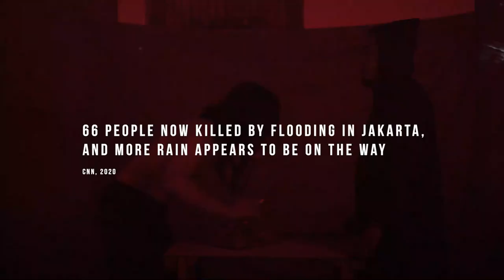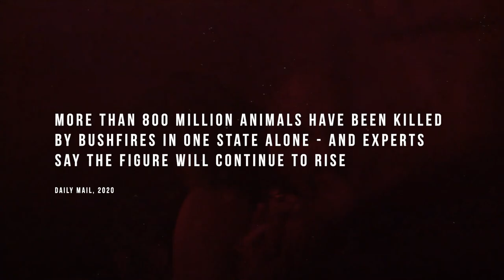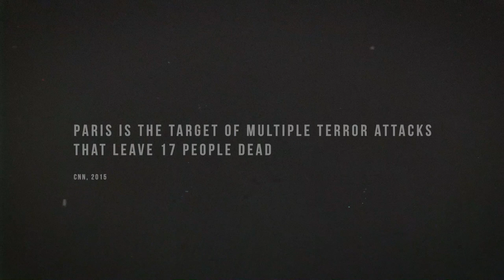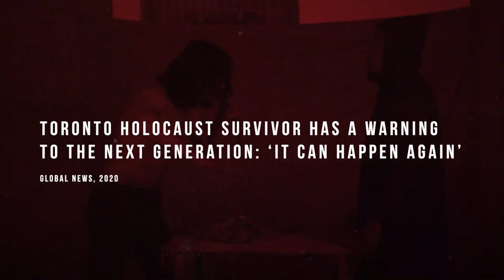DOOMNATION - Anti-Utopia (OFFICIAL MUSIC VIDEO)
Executive Producer: San Gumilang

Asst. Director: Rezha Faisal

Clapper: Boby

Cast:
Jon (Lose It All)
Vini
Otong
Urip
Agung
Bayu
Chabieb
Aul
Ridwan
Adnan
Ipink

Anti-Utopia

Penuh umpah keangkuhan
Damai dalam kepalsuan
Terikat lekat dalam kehinaan

Jadikan aku kegagalan
Terasingkan dunia beradu cacian
Jalanku tentang kenyataan
Sesat pemikiran dalam kebencian

Terbungkam mulutku, terkubur nuranimu
Membias aku terjerat
Terajam mati, busukan bangkaiku

Butakan sisi hati, terlahirlah ironi
Aku terhapus dari tanah ini
Bunuh aku dengan ujaran kotormu

Ujaran kotormu

Perlahan melihat segala kekejian
Selamanya menjadi derita
Kekejian selamanya menjadi derita

Apakah ini semua kesaksian
Dalam gelap ini hanya kesunyian
Mengalir tenang liurku
Menjulur kaku lidahku

Mereka merekayasa surgaku
Akui mereka neraka bagiku
Acuhkan diri
Anti-utopia terbaring abadi